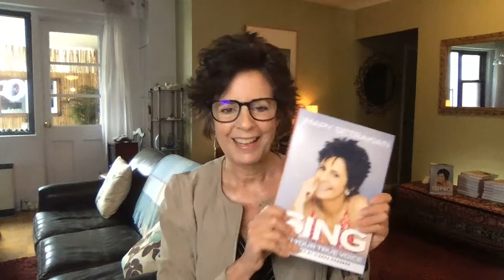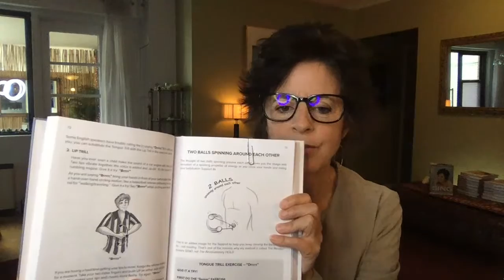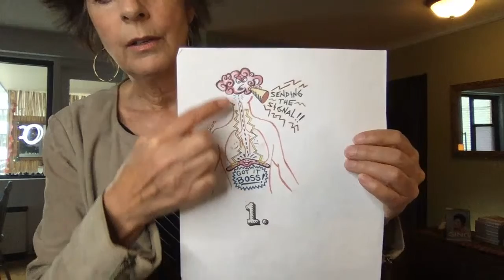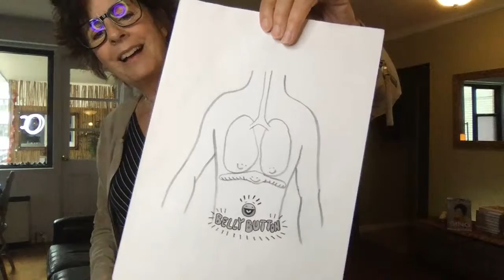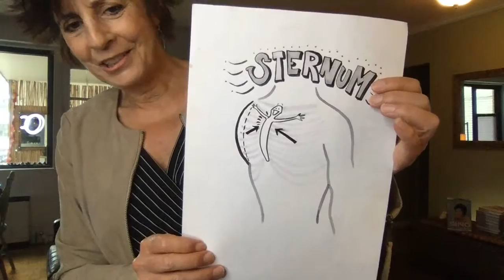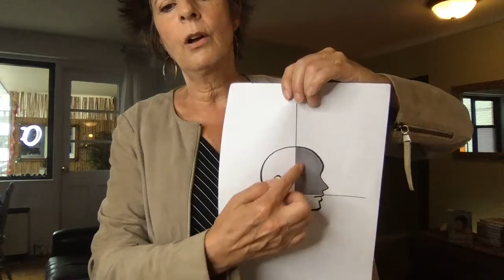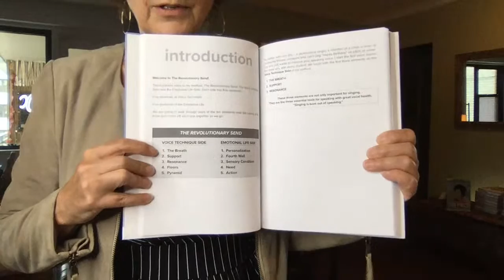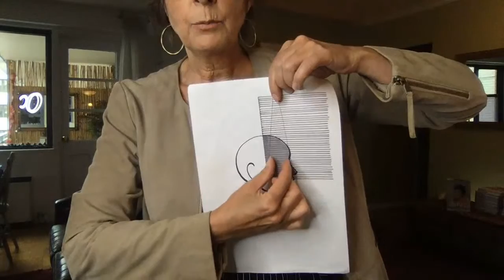MARY'S BOOK SERIES #1! 4 Wednesdays in April! April 5th ❤️🎶🌟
Join Mary as she takes question about her singing method and her new book SING, Find Your True Voice, and will give one of her award winning singing tutorials.
Check this out!

Mary Setrakian prepared Nicole Kidman for her Golden Globe Award winning and Oscar nominated feature film singing debut in Baz Luhrmann's Moulin Rouge. She has been the Master Voice Teacher to Grammy award winners Michael Bolton and Mary J. Blige, Oscar winners Forest Whitaker and Kate Winslet, Emmy Award winner Kerry Washington, as well as the stars of John Turturro's musical movie Romance & Cigarettes, including James Gandolfini, Mandy Moore and Bobby Cannavale. Mary prepared Bella Thorne for her feature film singing debut in Midnight Sun and Ben Daniels for his performance as Pontius Pilate in JC Superstar Live on NBC starring John Legend. Mary has been Broadway star Sierra Boggess’ voice teacher since she was 17 years old.

Mary is also called upon by Disney to teach the leading players for the Broadway and touring companies of Elton John's Billy Elliot, Aida and The Lion King, Phil Collins' Tarzan, and Andrew Lloyd Webber's Bombay Dreams.

Other students include Juliette Binoche, Milla Jovovich, Trudie Styler, Aida Turturro, Debra Cox, Annabella Sciorra, Keri Russell, Tate Donovan, Micky Dolenz, Josh Strickland, Simone, Patrick Cassidy, Eric Anthony Lopez, Charles Osgood, Danish pop star Tim Schou, and Italian stars Serena Autieri, Filippo Timi, Gala, Andrea Osvart, Denny Mendez, Roberta Gambarini, Marco Ligabue, Violante Placido, the a cappella group SeiOttavi, rapper Baby K, and singers on the Italian TV shows X Factor, Sanremo, and The Voice Italia.

Internationally, Mary has been teaching a variety of intensives and masterclasses in Rome, Milan, Naples, Venice, Palermo, San Remo, Ravenna, Manchester, Lisbon, Moscow, Sydney, Melbourne, Brisbane, and Yerevan since 2005. Mary has been the Master Voice Teacher/Guest Artist at the Roma Film Academy as well as at the Pop/Rock School of Italian guitar legend Franco Mussida in Milan at CPM (Centro Professione Musica).

Mary is proud to be the Master Voice Teacher/Guest Artist at The Susan Batson Studio, LLC in New York City since 1999.

About Mary

Mary Setrakian is a native of San Francisco, California. She has been a resident of New York City for over 30 years performing professionally, in conjunction with teaching master voice to a variety of artists in New York, Los Angeles and internationally in Italy, Australia, England, Portugal, Russia, and Armenia.

Mary has been seen on Broadway in Hello, Dolly! starring Carol Channing (cast recording). She toured with the Broadway companies of Phantom of the Opera (Madame Giry), Les Miserables, Hello, Dolly! (seen in several performances as Irene Molloy across from Carol Channing) and the World Tour of Evita (Eva Peron in Duisburg, Germany). Mary was featured at Carnegie Hall in Jubilee directed by Herbert Ross.

FOUNDED 1998
The Mary Setrakian Method TM
The Revolutionary Send TM